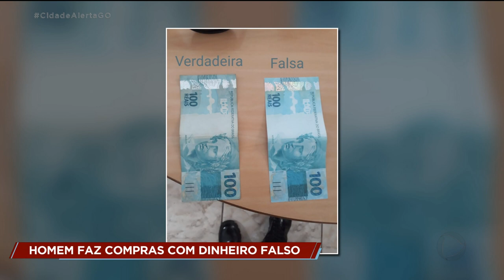HOMEM FAZ COMPRAS COM DINHEIRO FALSO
Eu vou te mostrar agora a reportagem que o Fred Silveira fez sobre o homem que foi preso fazendo compras com dinheiro falso.